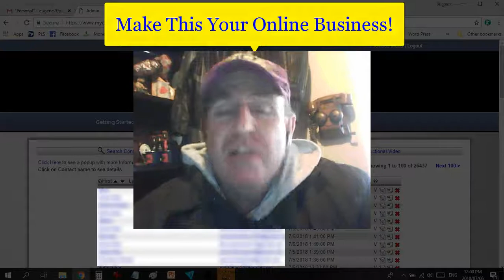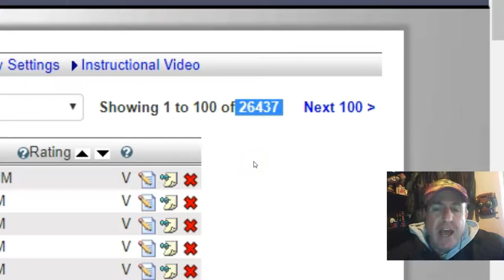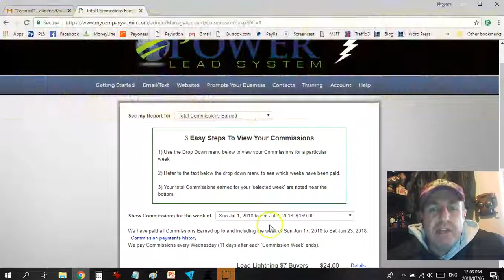Email Marketing - Results 6 July 2018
List building is the foundation to online marketing and making money online!

If you don't have a client base in the form of leads on your email list you are heading for disaster!

the system.

Your email marketing is done for you automatically you just plug in
and play!